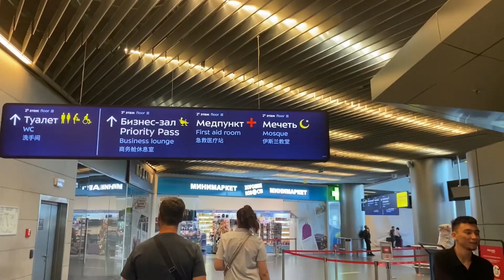Moscow to Shymkent